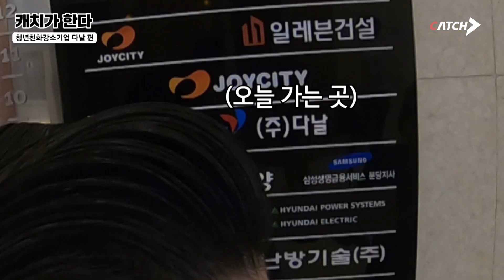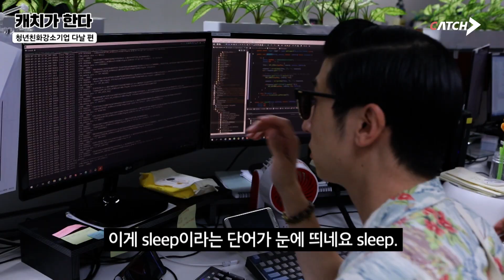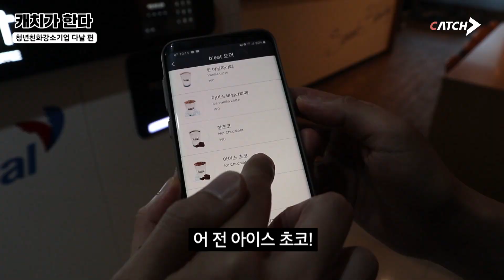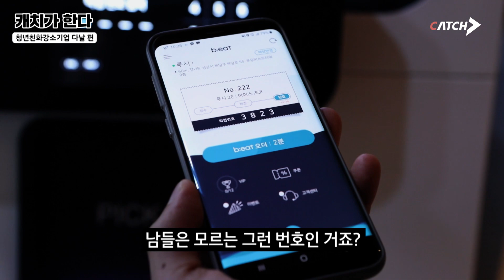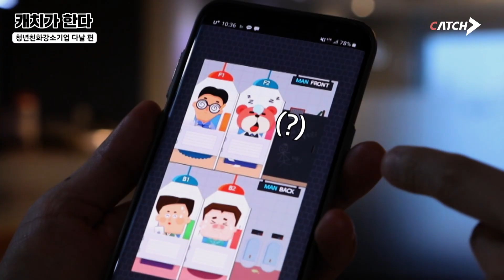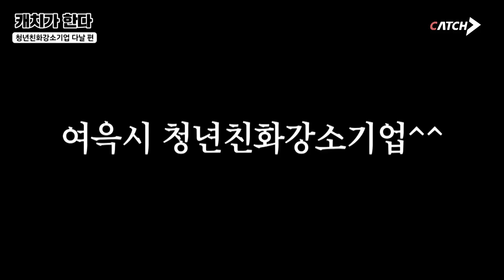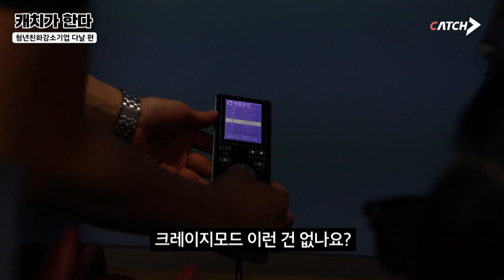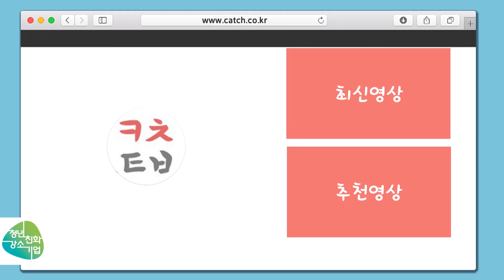페이코인 떡상의 신화, 다날에 다녀왔습니다ㅋ | 캐치가한다 | 다날 편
소액결제 해본 사람이라면 친숙한 바로 그 곳...!